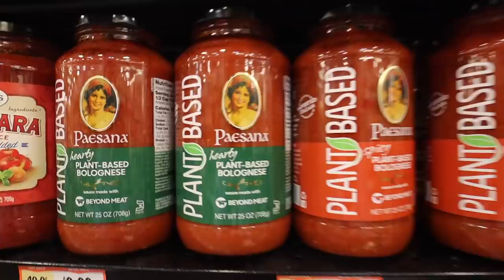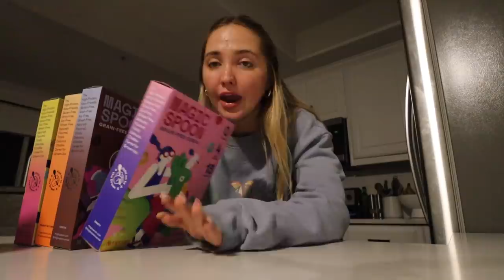buying my first car!! range rover evoque